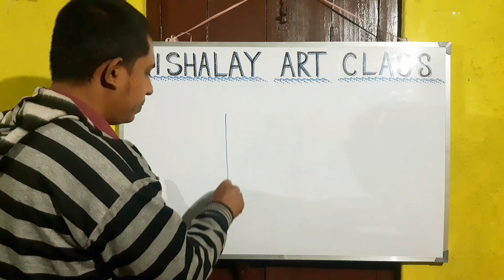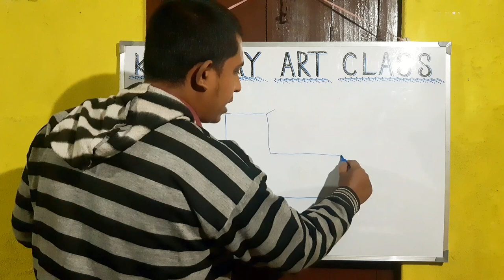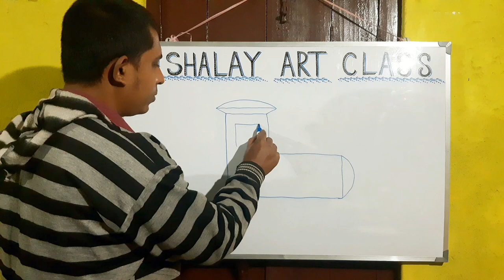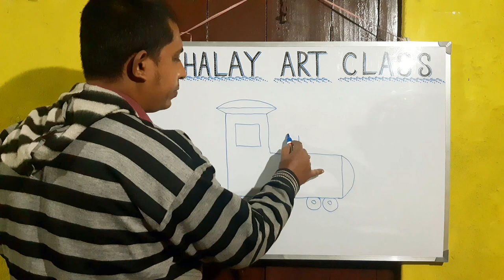How to draw a simple train?Train Drawing tutorial for beginners step by step by Kishalay Art School